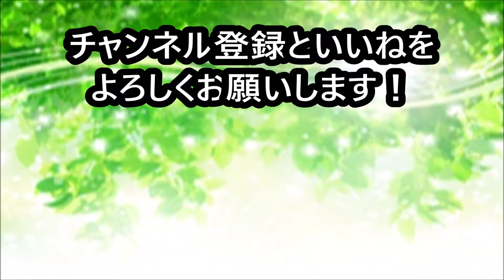【犬 かわいい】ヤバいことになりました！dog labradoodle ラブラドゥードル